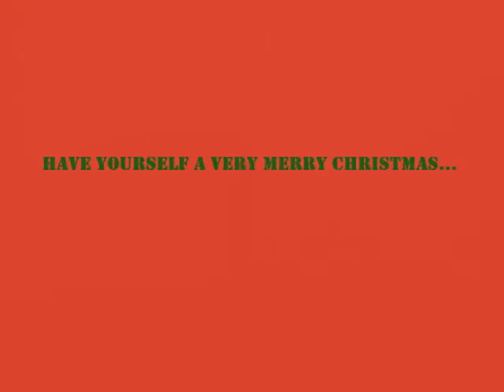November Photos--DKBEP High School Home Construction Project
3 months down...6 to go!